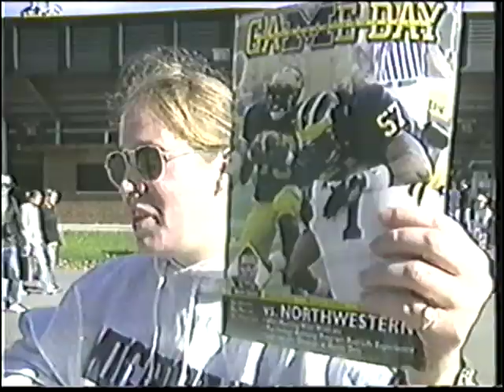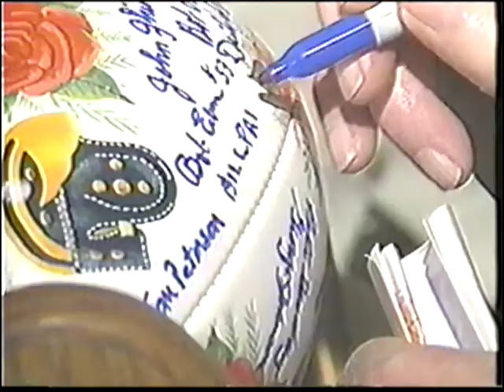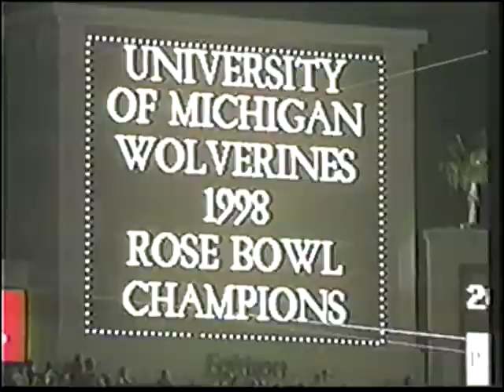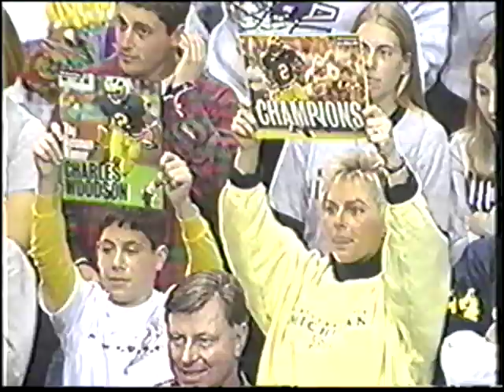Amazing Blue: Michigan's Run To The 1997 National Championship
From 1998, this was a recap of the Michigan Wolverines' 12-0 season in 1997 which culminated in a Rose Bowl victory and a national championship.